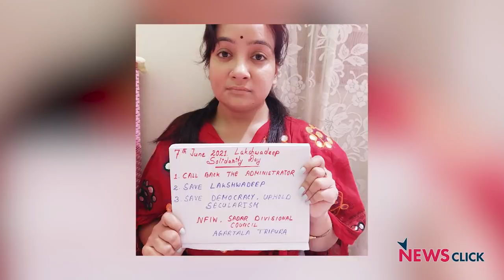खोज ख़बरः झूठ पर झूठ कब तक MR. PM, देश को मरघट बना दिया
खोज ख़बर में वरिष्ठ पत्रकार भाषा सिंह ने प्रधानमंत्री नरेंद्र मोदी के देश के नाम संबोधन को बेशर्मी में लिपटा हुआ झूठ का पुलिंदा बताया। देश में आए भीषण  संकट, सरकारी लापरवाही, आपराधिक चुप्पी पर शर्मिंदा होने के बजाय, प्रधानमंत्री सारा ठीकरा राज्य सरकारों पर फोड़ते और अपनी नाकामियों को ही उपलब्धियों के  रूप में गिनवाते नज़र आए।Join this channel to get access to perks: